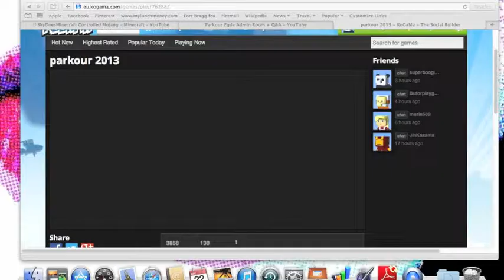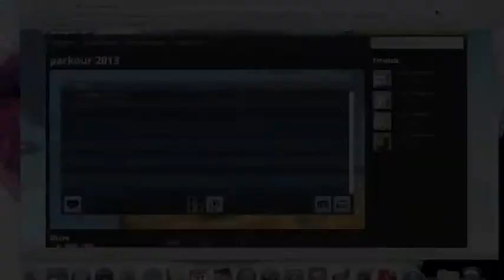Cameron Knight plays KoGaMa